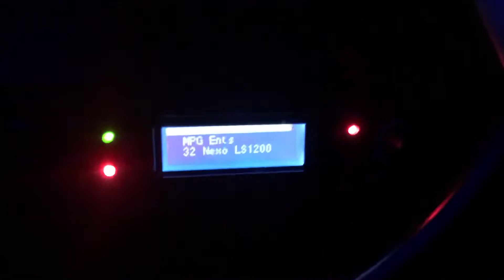Marie curie fundraiser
Hilton Glasgow October 2018